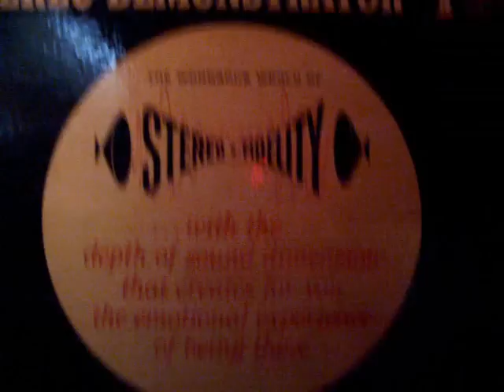Stereo Fidelity Demonstration Record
Stereo Fidelity Demonstration Record from the early 1960's.